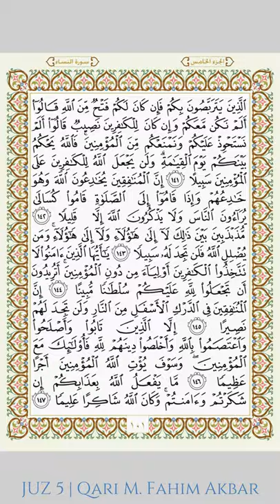QURAN JUZ 5 | QARI MOHAMMAD FAHIM AKBAR | 2020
📱Optimiert für Mobiltelefone!
📖5. Juz des heiligen Koran mit den jeweiligen Seiten zum Mitlesen.
📈Dieses Video ist Teil des Projekts "Ramadan 30/30 2020". Ziel ist es den kompletten Koran innerhalb des Fastenmonats Ramadan 2020 aufzunehmen und zum Mitlesen hochzuladen. Du kannst uns aktiv unterstützen, indem du die Videos oder die nachfolgende Playlist mit deinen Freunden teilst. Vielen Dank für deine Unterstützung!

❗Wichtig: Fehler gefunden?
Leider können aufgrund der Länge des Videos Lesefehler unterlaufen. Solltest Du welche entdecken, bitte ich Dich um deine aktive Mithilfe, indem Du diese mit Zeitangabe in den Kommentaren auflistet, damit wir diese inshaAllah zeitnah beheben können.

🕛Voraussichtlich jeden Tag 1 Juz zum Mitlesen.

▶Youtube.com/QariAhmadElias
📸Instagram.com/QariAhmadElias